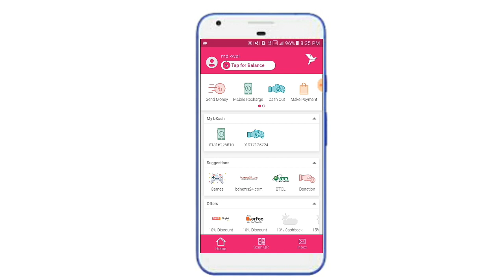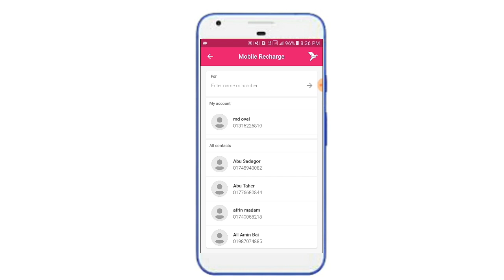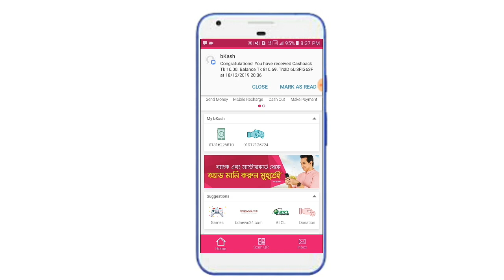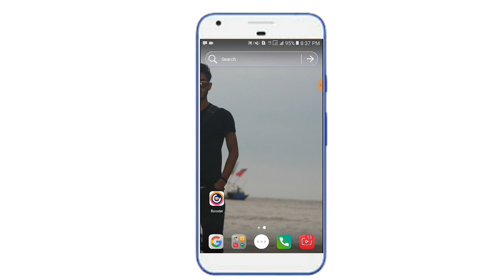যেকোন সিমে ফ্রীতে ১৬ টাকা নিন||All Sim Free Taka Cashback (bkash cashback offer)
16 Taka Free Mobile Recharge  Offer||All Sim Free Taka Cashback (bkash cashback offer)

Great news for you! Do a Mobile Recharge or Send Money transaction with bKash App and get 16 taka Instant Cashback. This offer will remain valid till 31st December, 2019. You can avail this offer only once during the offer period.